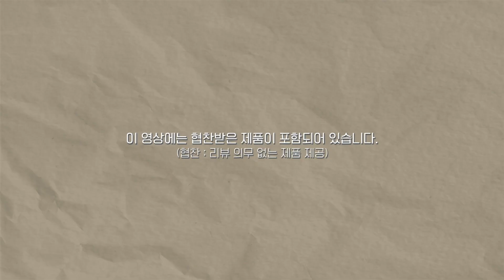핑크뮬리 올로드샵✨ 워.. 좋은것들 또 찾았돠!!!!! 🙋🏻‍♀️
안뇽하세요 여러분!
오늘은 모두 로드샵 제품! 모로코입니닷 :)

확실히. 색조를 더 뽷뽷 올리면 보이는 분위기도, 제 마음의 분위기도 달라지는 걸 느껴요. 😎

오늘도 함께 해주셔서 감사드리고 또 다음 영상에서 뵙겠습니다!
감사합니다!!

[의상 정보]

원피스 _
아플리케 쉬폰 루프버튼 드레스 (W컨셉 구매)

귀걸이 _
OR D'OR
물방울 오팔 귀걸이 (W컨셉 구매)

[리뷰제품]

세라마이딘 리퀴드
150ml
39,000원

세라마이딘 세럼
40ml
42,000원

세라마이딘 크림
50ml
45,000원

노 모어 선스크린 반당반당
50ml
28,000원

노 모어 선스크린 보동보동
50ml
28,000원

노 모어 쿠션&컨실라이터
#01.비타풀
18.5g ( 쿠션 14g + 컨실라이터 4.5g )
38,000원

#02.누디풀
18.5g ( 쿠션 14g + 컨실라이터 4.5g )
38,000원

화홍 982 브러쉬 3호

뮬리 로맨스 스페셜 키트
0.9 g x 6
21,000원

피카소 207A 아이섀도우

239S EYE SHADER BRUSH

슈퍼 라스팅 브러쉬 라이너
브라운
0.6g
13,000원

피카소 NEW 717 아이라이너

에크멀 이지 브러시 에이에이 파인 파이 01

에크멀 이지 브러시 에이에이 픽스 아이 07

더 쇼킹 카라
02익스트림래쉬
8.5g
14,800원

초코 아이브로우 슬림 펜슬
1호 다크브라운
0.13g
8,000원

바이로댕 피니쉬 세팅 팩트
4g
16,000원

필리밀리 S 실키 파우더 브러시 (M) 882

맑게 물든 선샤인 치크
01 집 밖은 위험해
4.2g
7,000원

필리밀리 총알 블러셔 브러시 881

PRO MULTI BLUSH COLOR PALETTE
25.8g
59,000원

바이로댕 쉐딩 아트에디션
2호
9.5g
18,000원

에크멀 이지 브러시 에이에이 컨투어링 페이스 16

에크멀 이지 브러시 에이에이 블랜딩 아이 05

오버스머지 립 틴트
휘그 섀도우
4g
18,000원

립 벨루어
4호 뮤즈 로즈
3.5g
16,000원